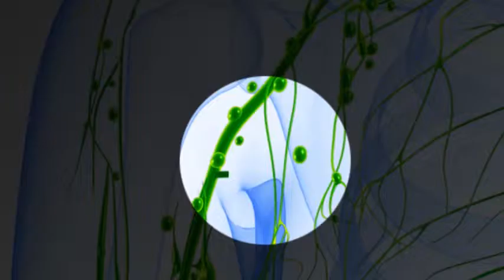New surgeries help reverse post breast cancer condition